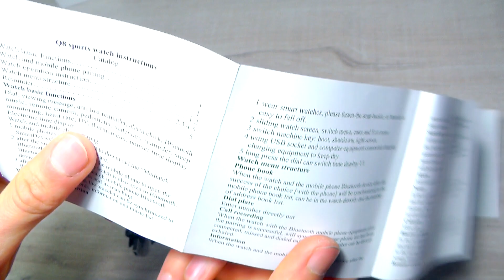✔ No.1 A10 - Первые Защищенные Смарт Часы от No.1!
Китайская копия Samsung Galaxy Gear 2, лучшая копия Samsung Galaxy Gear 2, Samsung Galaxy Gear 2 fit, Samsung Galaxy Gear 2 Neo, Samsung Galaxy Gear 2 Live, Smartwatch, iwatch, обзор iwatch, купить iwatch, купить smartwatch, часы телефон самсунг, умные часы